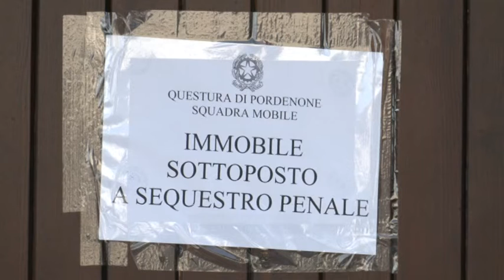VIDEO NEWS | 27 NOVEMBRE 2020 | FORCINITI NON PARLA, RACCOLTA FONDI PER I FIGLI